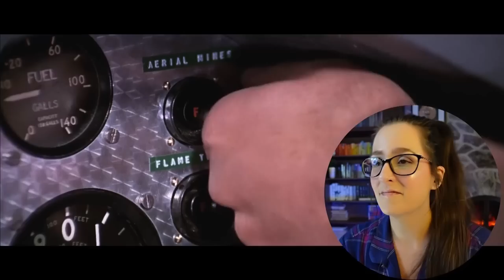*YOU ONLY LIVE TWICE* James Bond Movie Reaction FIRST TIME WATCHING 007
Enjoy my reaction to the movie You Only Live Twice (1967) JAMES BOND 007! 📼 Sync up your copy with mine + we can watch together

300+ Full Length reactions, Early Access to YouTube videos, Your Name in Credits (optional) + weekly Polls to decide what I watch

🎞️ Reaction edited by the Bond-tastic Steph G!

00:00 Intro
00:18 You Only Live Twice Movie Reaction
26:39 You Only Live Twice Movie Review